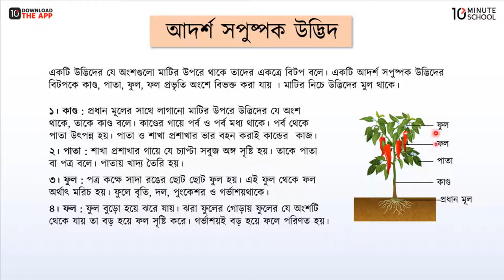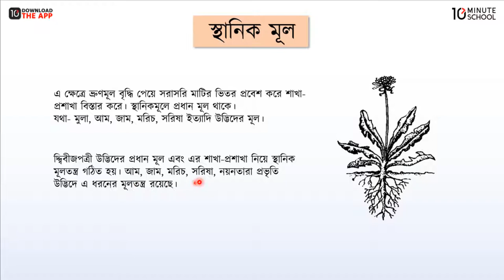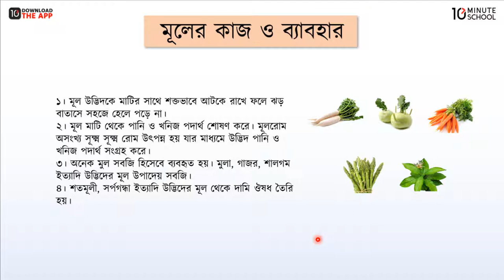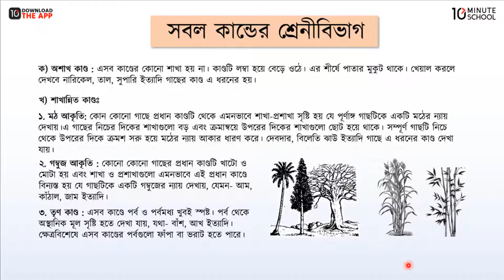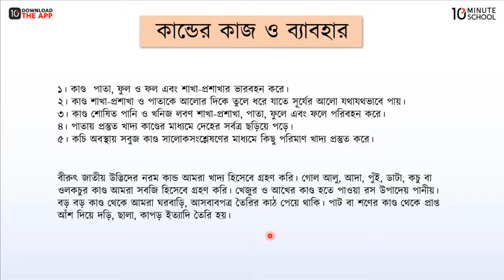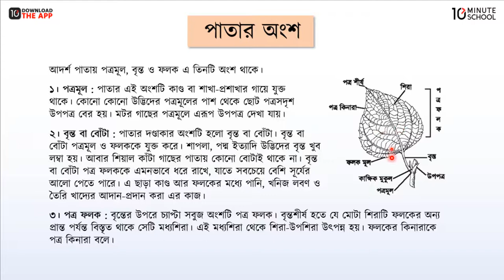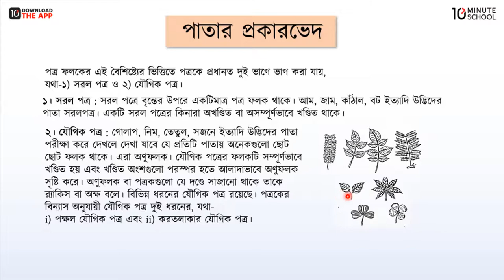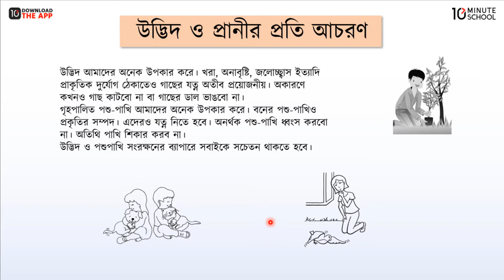অধ্যায়-৪ ; উদ্ভিদের বাহ্যিক বৈশিষ্ট্য